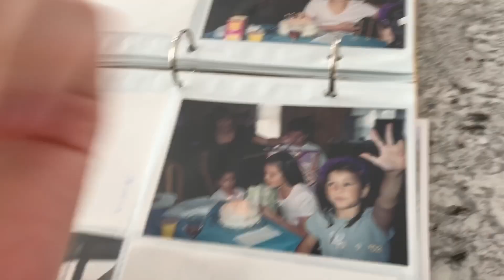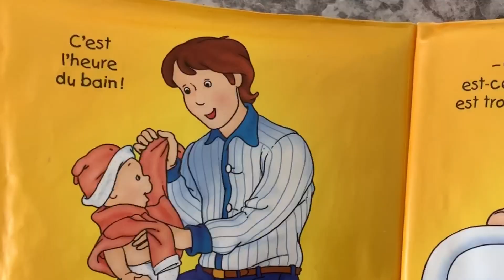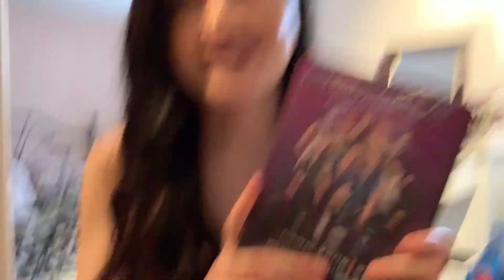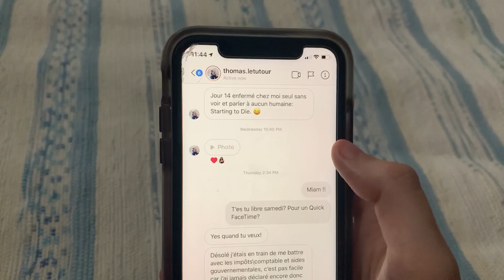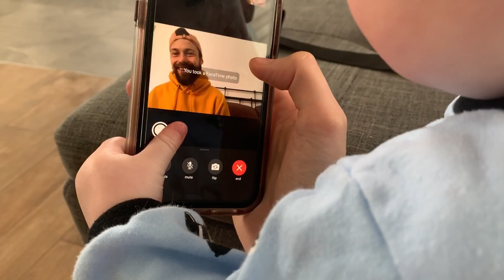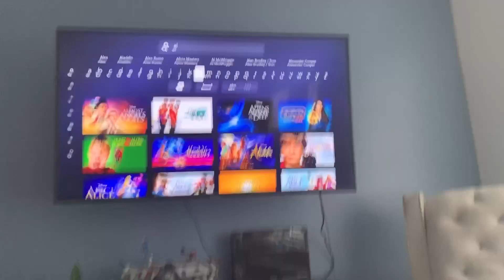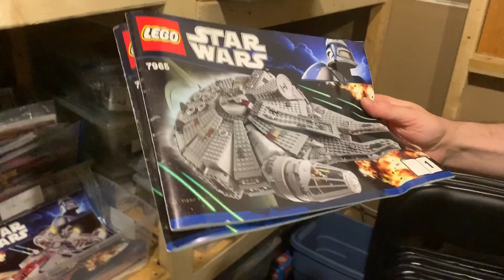On fait LE PLUS D’ACTIVITÉS POSSIBLES en 24H !! | CHALLENGE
Venez passer une journée en confinement avec NOUS !! 🎉🥰 On essaye le plus d’activités possible en une journée 😅 Une chose est sure, on s’est pas ennuyés et vous vous ennuierez pas nonplus avec cette vidéo ! 😂

• Recette de Gâteau au Chocolat dans un tasse sans gluten (semi recommandée 😂)

**Aussi disponible sur toutes les plateformes**

• Le LEGO SHOP à Alex !!

Nom : DarkSideOfTheBricks 👾